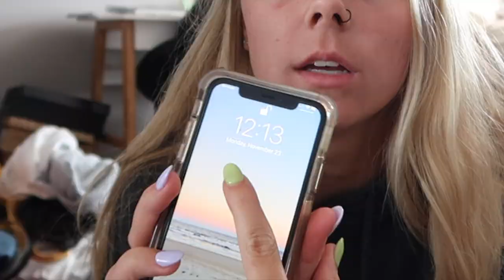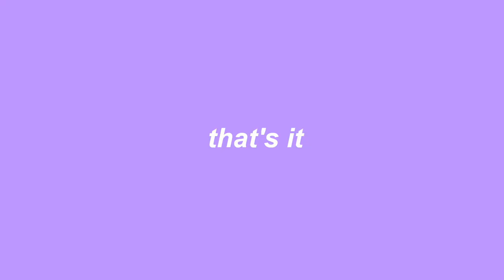pack with me for Florida!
I am back from my trip now, but here is me packing for it :)

vsco/pinterest: @madysondaughtry